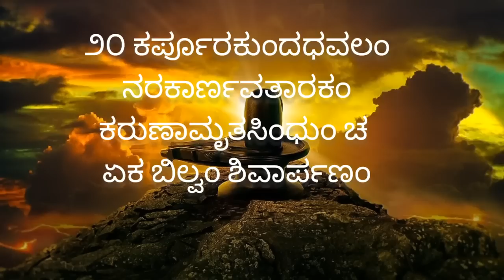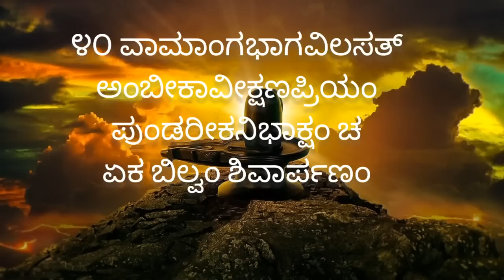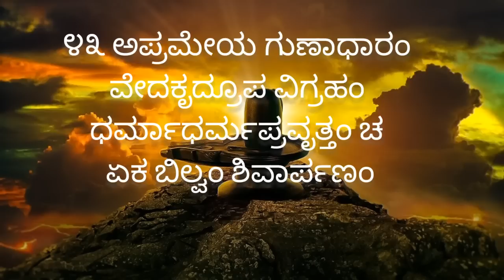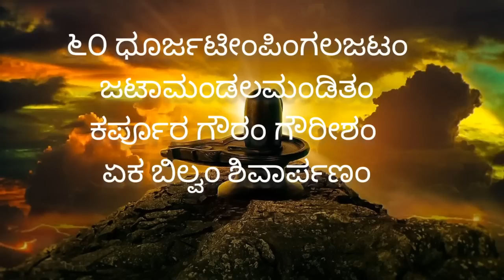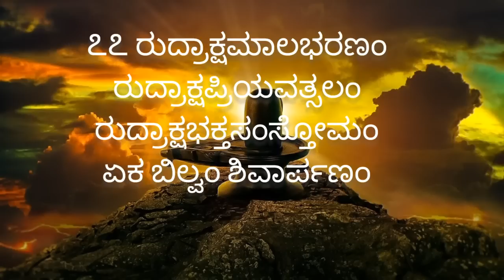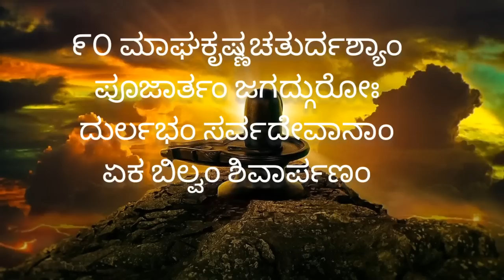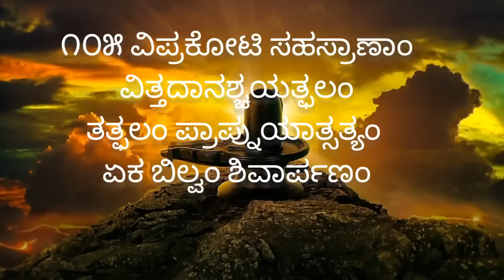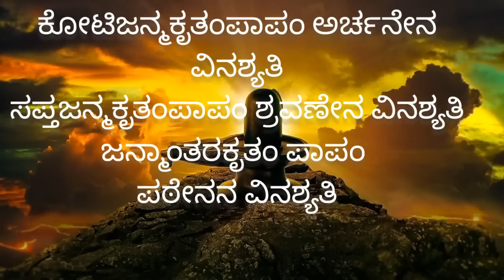ಬಿಲ್ವಾಷ್ಟೋತ್ತರ ಶತನಾಮ ಸ್ತೋತ್ರ| bilwashtottara shatanama stotram with lyrics| shiva stotra